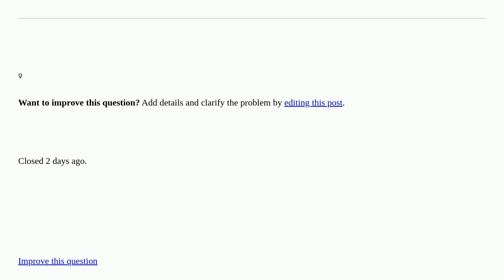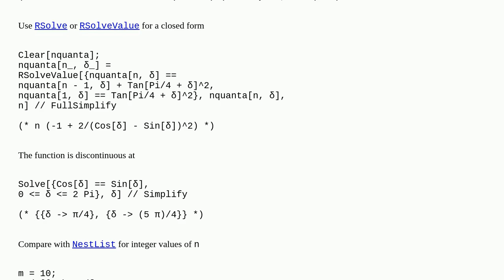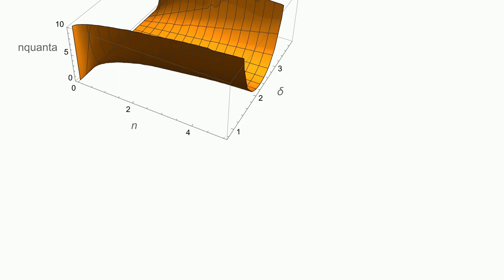A recursion in a sum [closed]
A special thanks goes out to the community

  recursion